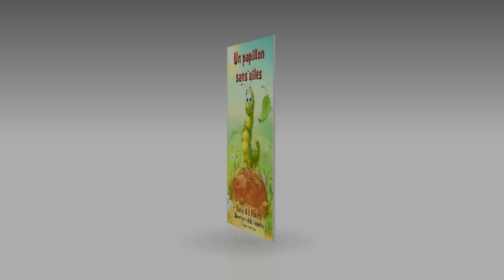Un papillon sans ailes, A Butterfly Without Wings French edition -- 3D video of book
Un papillon sans ailes, A Butterfly Without Wings French edition. A 3D image of A Butterfly Without Wings picture book French version. Available March 2013 in multiple languages.